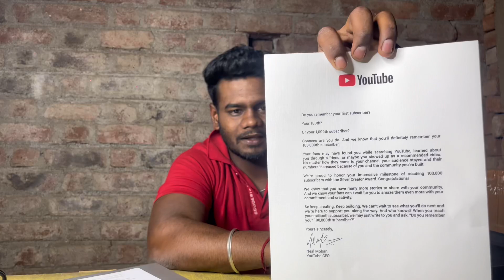YOUTUBE पार्सल मधे ▶️असतय काय नेमक 😅 🫨👉☝️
Boya Mike for iPhone / ios

Boya Mike for android